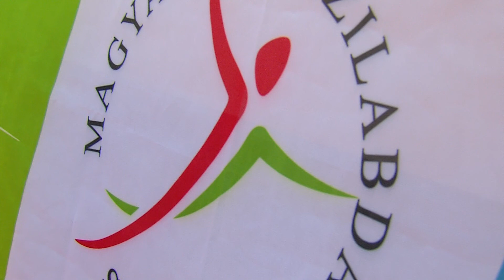ÉRD - Siófok KC (2017.02.19.) összefoglaló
Összefoglaló:
ÉRD - Siófok KC 36:29 (17:13)
2016/17 K&H női kézilabda liga 14. forduló